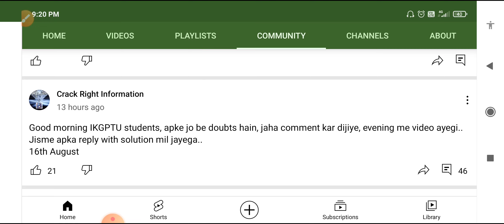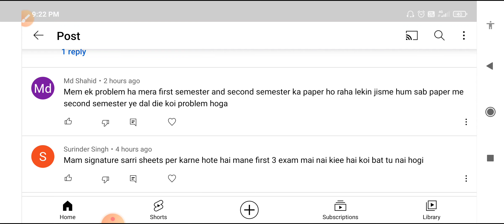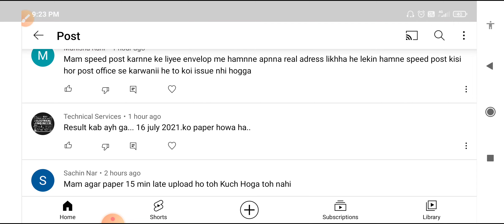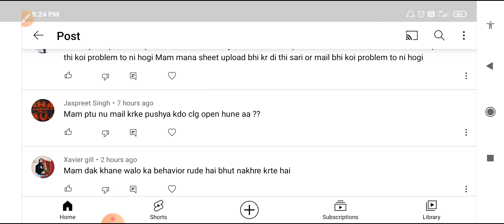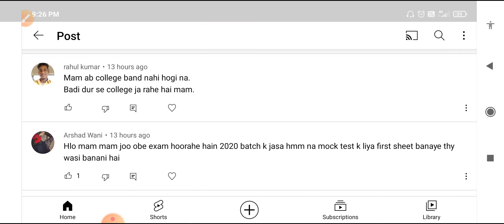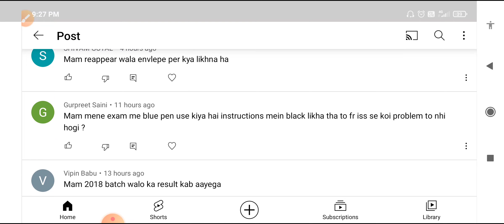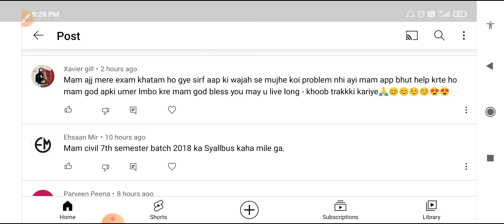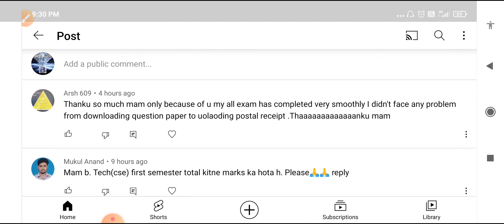IKGPTU DOUBTS CLEARING VIDEO-16th August